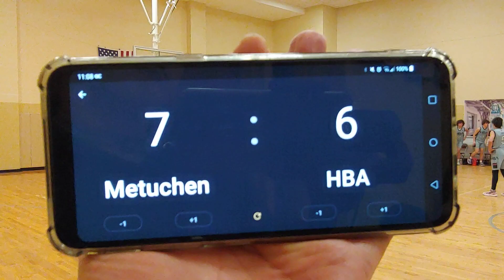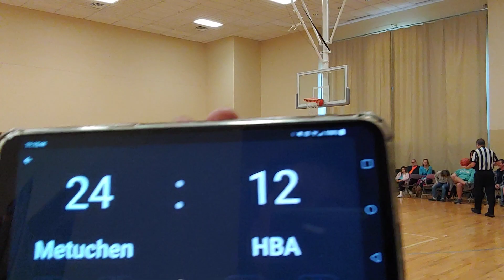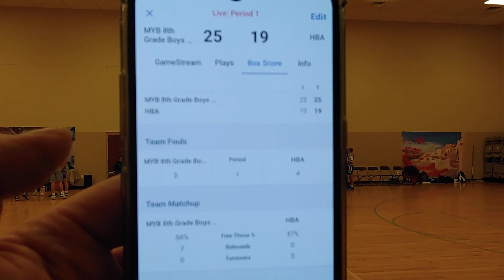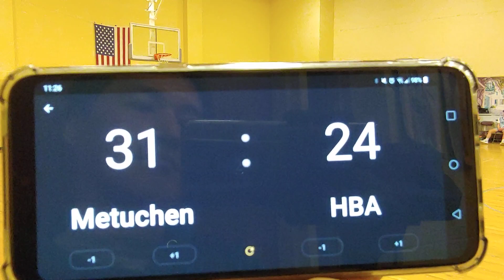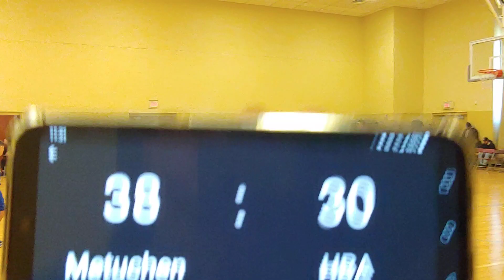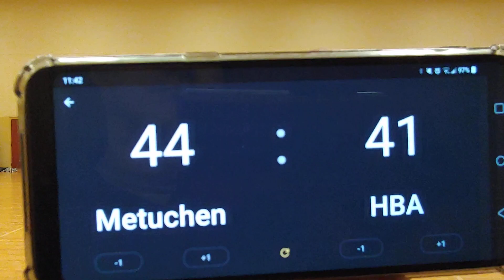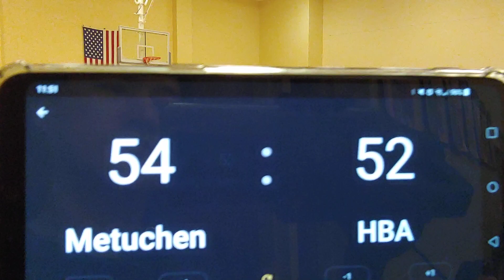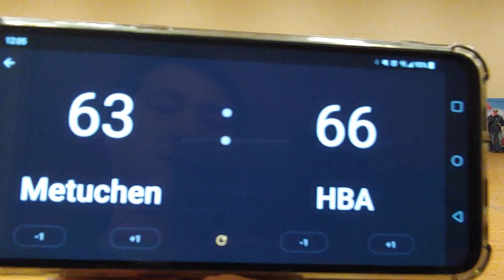20230218 MYB8B vs HBA